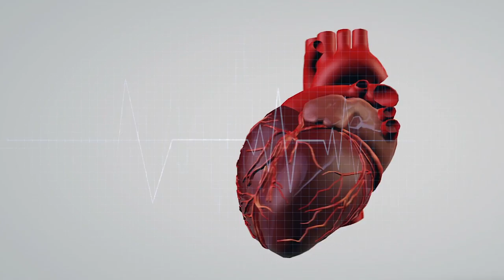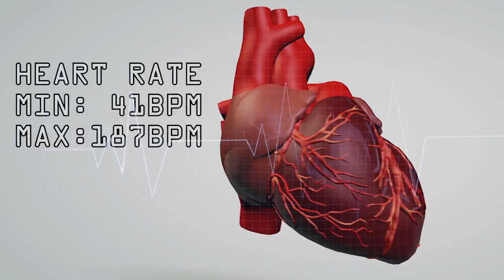skater data (pascal briand vlog 181)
here are few data from all finalist skater from the 500m race in biosfera roller skate competition